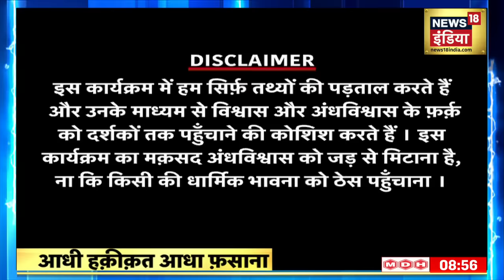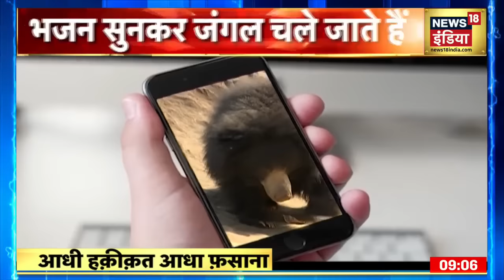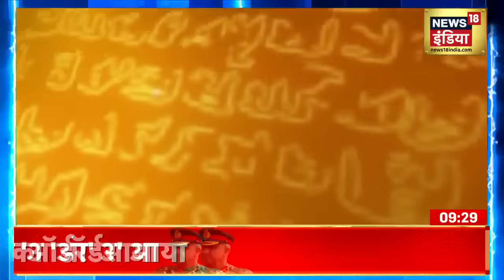Aadhi Haqeeqat Aadha Fasana | रामधुन सुनने आते हैं भालू, भालू बाबा की अद्भुत शक्ति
क्या इस स्थान पर सच में रामधुन सुनने आते हैं जंगली भालू? देखिये विशेष पेशकश Aadhi Haqeeqat Aadha Fasana और जानिये सच्चाई |